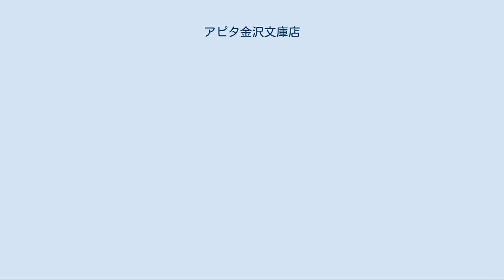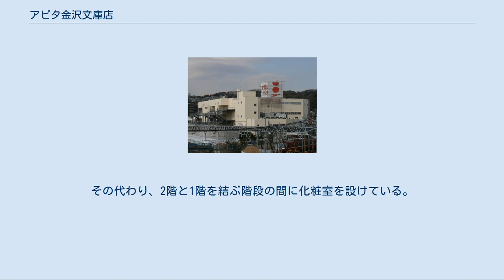アピタ金沢文庫店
アピタ金沢文庫店（アピタかなざわぶんこてん）は、神奈川県横浜市金沢区釜利谷東にあるユニー株式会社のショッピングセンターである。
2016年（平成28年）9月の建て替えに伴い、リニューアルオープンしている。
 金沢文庫駅西口に立地し、店舗周辺は日本で最も古い私設図書館の一つである金沢文庫や称名寺、瀬戸神社などがあり文教地区として古くから発展、近年では首都圏を含めたベッドタウンとして開発が進められてきた。
 およそ42年営業を続けてきた旧アピタ金沢文庫店（後述）を建て替えた店舗である。
鉄骨構造一部鉄筋コンクリート構造で地上4階建て。
旧店舗には存在しなかった駐車場を建物自体に組み込み、螺旋状のスロープで上がる方式を採用した。
 『価値を身近に感じられる、生活充実店』をコンセプトにしており、アピタ初の中心に直営売場を設け、周りに専門店を配置するライフスタイル提案売場の導入など、地元密着のライフスタイル提案型ショッピングセンターを目指している。
 同店には2階建ての別棟が2棟あり、三菱UFJ銀行（旧:東海銀行）、ミスタードーナツがある。
かつては三菱UFJ銀行は窓口が開いている時間帯のみアピタに直接入れる構造になっていたが、現在は異なっている。
2010年から同建物の更新工事に伴い仮店舗に移転していたが、2011年6月6日から元の場所で営業を再開した。
 なお、2014年のアピタ閉店後も別棟の各店舗は引き続き営業を行っていたが、宝くじ売場は閉鎖され、店舗内に移転した。
 ※は、建て替え前のアピタ金沢文庫店から出店しているテナント。
 かつてのユニー金沢文庫店 トヨタ自動車販売（現：トヨタ自動車）とユニーの共同出資デベロッパー「東名クラウン開発」（資本金1億円）が会社設立後初めて開発を担当し、「ユニー金沢文庫店」を核店舗とした「バザァル金沢文庫」としてオープン。
関東地方のユニーでは、初の大型店となった。
地上4階建ての建物で、総工費は18億円。
ハス田の農地跡に1971年10月着工。
建設当初の開業目標は1972年5月であった。
 ボウリング場の「Aボウル」を誘致し、3階と4階に渡り計80レーンを設けたが、1975年に閉鎖。
しばらくしたのち1977年11月に通常の売場に改装している。
そのため、同階のフロアはボウリング場の名残が少々残っていた。
建て替え前の別棟（現：三菱UFJ銀行）では自動車のショールーム（トヨタ自販運営）を設けていた。
 金沢区内で大手スーパーが出店した最初の事例。
更に当時、スーパーがテナントとして商店会を併設するのは業界で前例が無く、当店が初の併設店となった。
また、1985年前後はユニー戸塚店（現：アピタ戸塚店）に次いで全社で第三位の売上高があった。
 2009年からはアピタ金沢文庫店と改称し、アピタを核におよそ22の専門店で構成。
駐車場は隣接されていないが、離れた場所に立体駐車場を設けている。
かつては、1ヶ所のみならず多数の駐車場を所有していた。
建物の経歴年数の面で、アピタとして入居する店舗ではユニーで最も古かった。
 建物の老朽化による建て替え工事のため、2013年5月に入居している各テナントに閉店を通達した。
しかし、ユニー側の対応にテナント側が閉鎖は突然かつ一方的であると反発し、一部のテナントはアピタの閉店日である、2014年5月18日以降も営業を続けていたが、同年10月末までに退去。
2014年12月から2015年8月にかけて熊谷組の主導で建物の解体作業が行われた。
 駅前唯一の商業施設であった事から、閉店に際し買い物難民になりかねないとして、地域住民により横浜市に仮店舗設置の陳情書が提出されていたが、立地する敷地が狭小で建築に必要な敷地の確保が難しい事等を理由にユニーは否定し、出来るだけ速やかに店舗を建て替え、営業を再開する事が最善だと回答している。
 休業後、ユニーグループ・ホールディングスの2014年2月期の決算書では2016年2月期の再開店を目指すとしていた。
 化粧室は、2階のみ存在しない。
その代わり、2階と1階を結ぶ階段の間に化粧室を設けている。
1階の半地下部分にある化粧室は女性用のみとなっている。
車いす対応の化粧室は4階に設置（2005年頃に新設）。